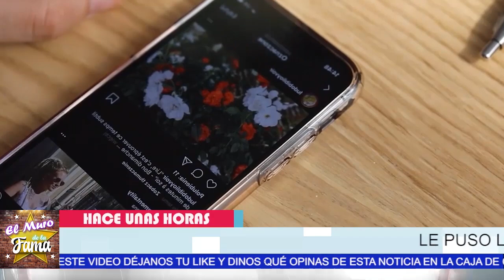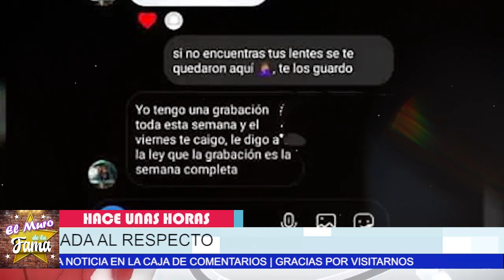🛑😤Nacho 𝗟𝗼 𝗰𝗼𝗻𝗳𝗶𝗿𝗺𝗮 Que si Le hizo 𝗜𝗻𝗳𝗶𝗱𝗲𝗹𝗶𝗱𝗮𝗱 𝗵𝗮𝗰𝗶𝗮 𝘀𝘂 𝗽𝗿𝗼𝗽𝗶𝗮 𝗣𝗮𝗿𝗲𝗷𝗮 por esta razon....👀😭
elmurodelafama

¡ BIENVENIDOS ‼️

Entertainment
Television program
noticias de espectaculos
espectaculos noticias
noticias de la farandula
tv mexicana
Televisa espectaculos
chismes
escandalo de los famosos 2021
farandula 2021
chisme de farandula
karol tamiko
programa hoy
suelta la sopa
polemica
Ventaneando